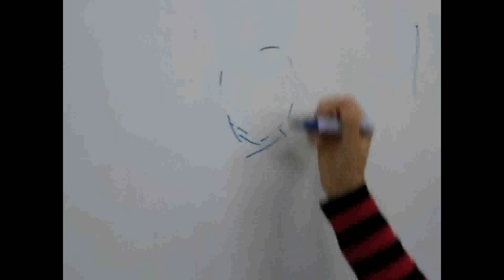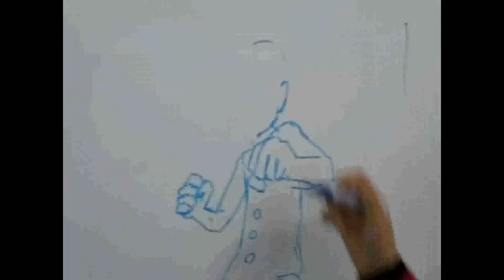TJC48 ! What is it about???